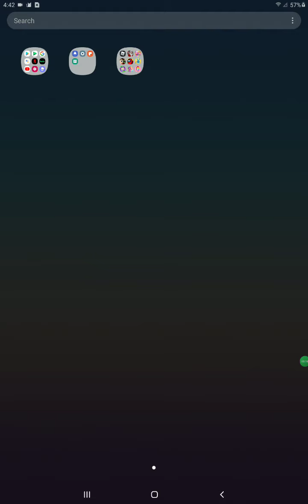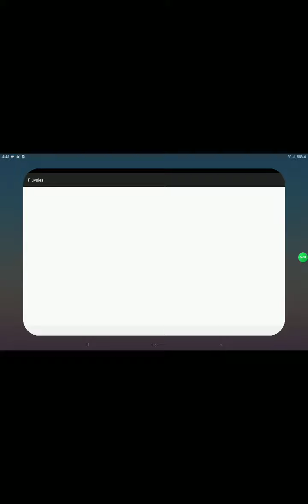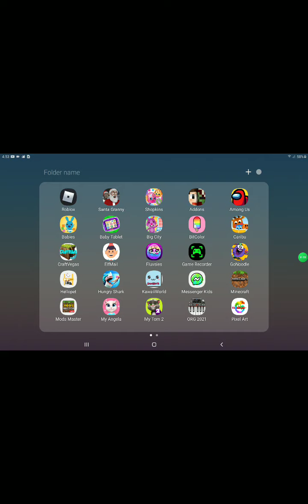Fluvsies And Sago Mini Babies!!!♥